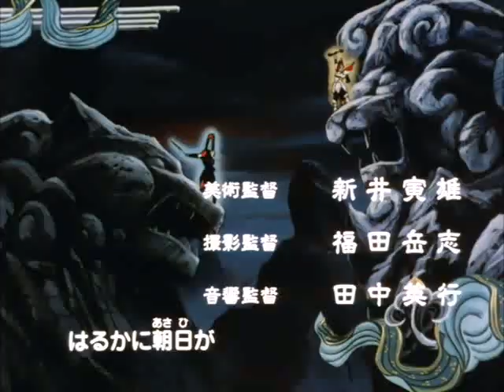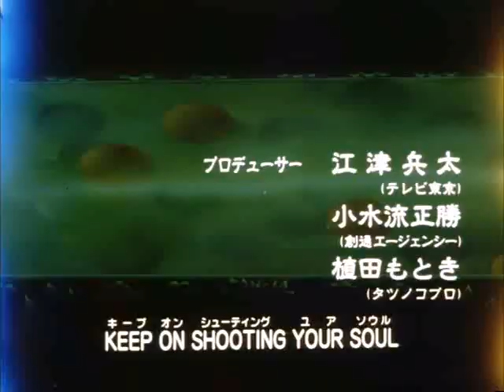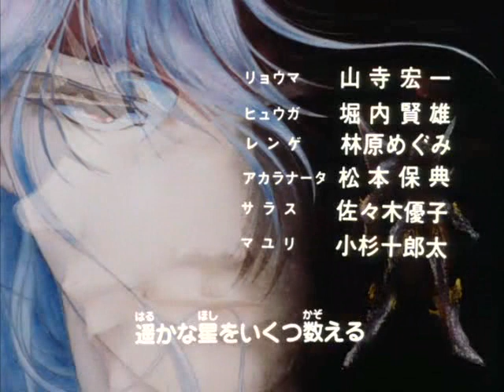天空戰記 シュラト Ep 22...Legend of Heavenly Sphere Shurato